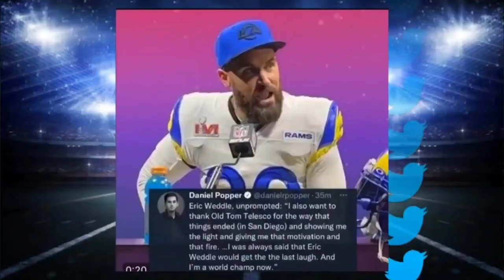Eric Weddle had a message for Tom Telesco | Man to Man Pod w/Antoine Bethea and Darius Butler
After The Super Bowl Eric Weddle had a few things to say to and about Chargers GM Tom Telesco

Enjoy this clip from The Man to Man Podcast
which is Live every Monday and Thursday 11am to Noon eastern and also released in audio form later in the day.

The Man to Man Pod: @TheMantoManPod
Antoine Bethea: @ABethea41
Darius Butler: @DariusJButler